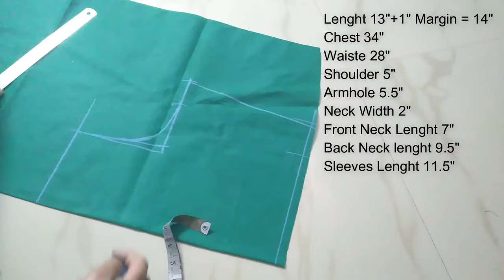34 Size Princess Cut Blouse Cutting and Stitching | Princess Cut Blouse Design | Blouse Designs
Prince Cut Blouse Cutting and Stitching | Princess Cut Full Blouse Cutting